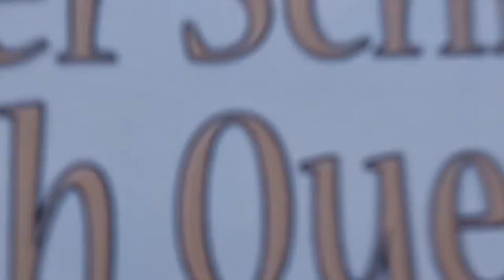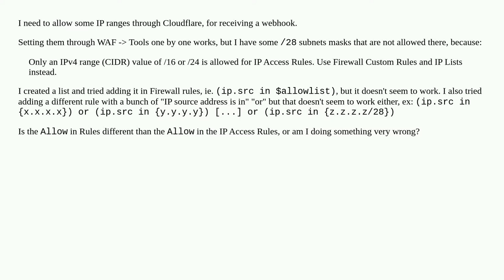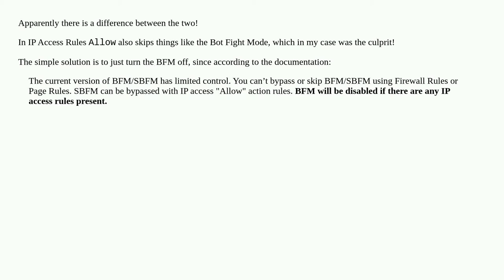Allow ranges of IP through Cloudflare WAF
A special thanks goes out to the community

  cloudflare firewall